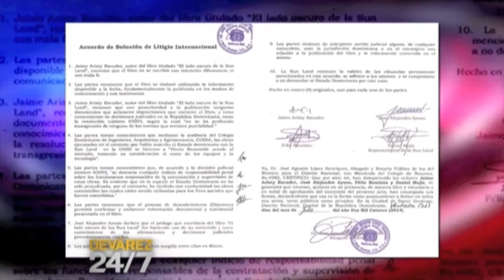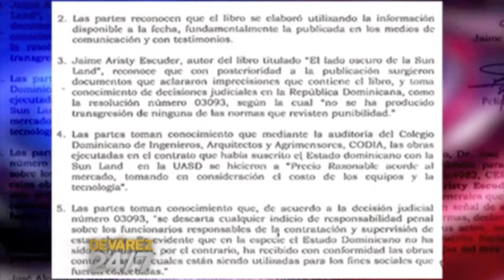Félix Bautista y sus millones; entrevista del senador; demanda de Escuder / 1ra parte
Devárez 24/7, Sábados 10:30 PM por CDN 37. Twitter @jedevarez. FACEBOOK

También puedes escuchar a José Devárez en su programa de radio, por los 89.7 FM (CDN La Radio) en Diario de 3 (L-V, 7 a 9 AM). En la web